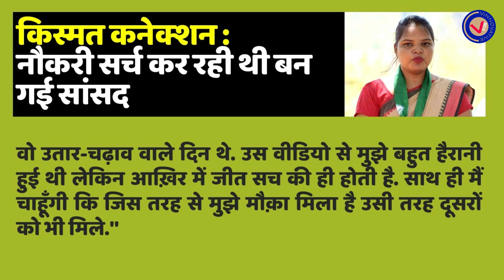इसे कहते है किस्मत चमकना: 25 साल की उम्र में नौकरी मिली नही, बन गई सांसद. Chandrani Murmu, BJD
Meet 25-year-old Chandrani Murmu, BJD Keonjhar candidate Chandrani Murmu becomes youngest ever MP, Election Results, : At 25, BJD Lawmaker Chandrani Murmu Is Youngest, Youngest MP, Odisha's Chandrani Murmu of BJD,